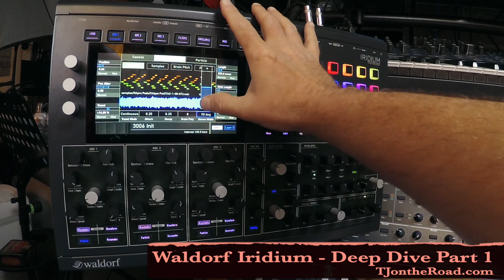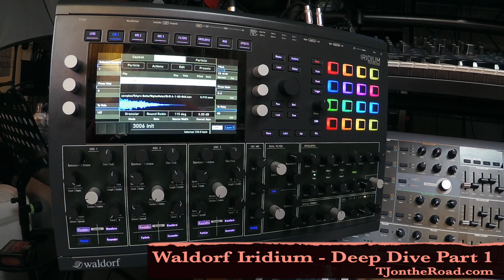Waldorf Iridium Deep Dive Part 1 [Oscillators]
Here is the next in the series of videos for the Waldorf Iridium. This video is part 1 of a deeper dive into the first 3 (Wavetable, Waveform, Partical) of the 5 oscillator engines. The 4th (Resonance) and 5th (Kernal) oscillator engines will be coming in part 2 soon. Check out TJontheRoad.com for more.